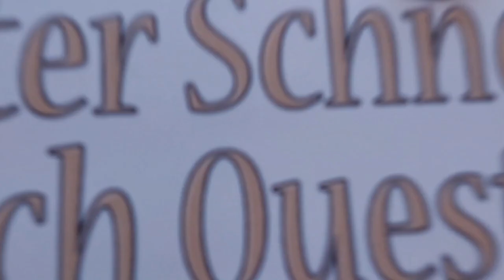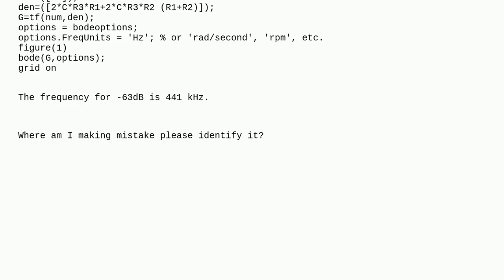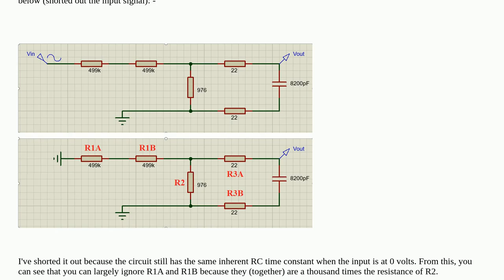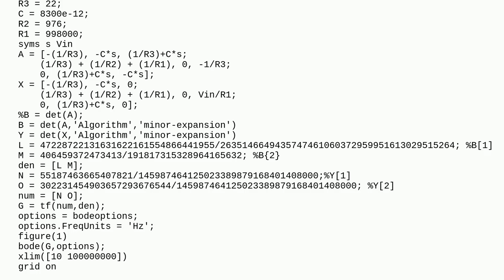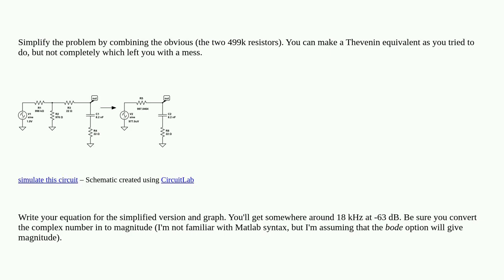Electronics: The bode plot of proteus simulation and matlab transfer function is not same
The bode plot of proteus simulation and matlab transfer function is not same

A special thanks goes out to the community

  bode-plot simulation matlab proteus transfer-function